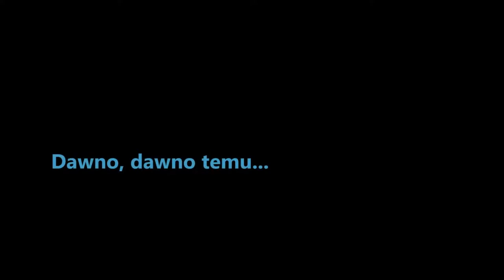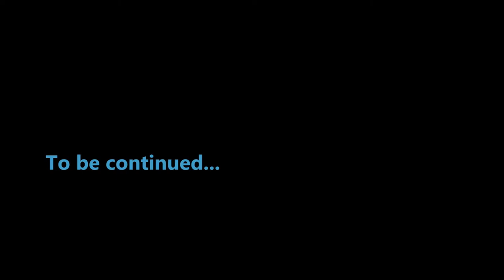Biesy i Niski "na bani" 2017 Cz.11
Część jedenasta naszych zapisków z trzytygodniowej tułaczki po Bieszczadach i Beskidzie Niskim. Uście Gorlickie, obiad w Homoli i do domu.